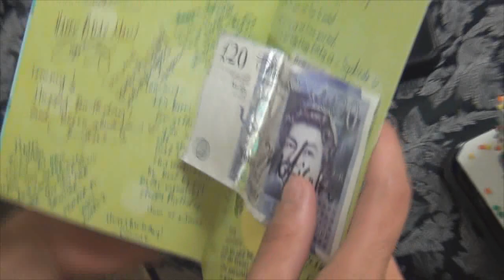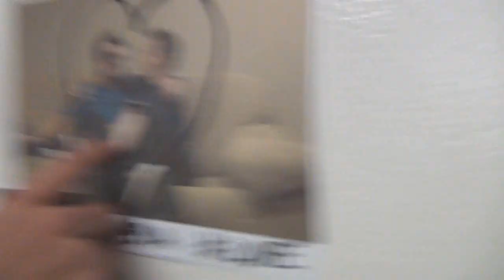Epic Turtlez! Dinosaurs! & Birthdays! | Syndicates America Adventure (Day 4)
If you could hit your face on the Like button that would be awesome!